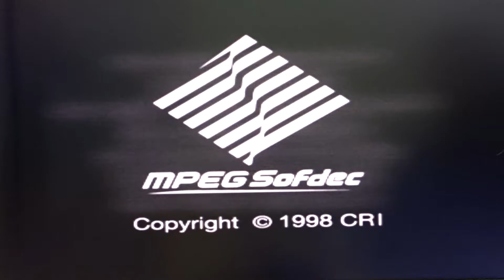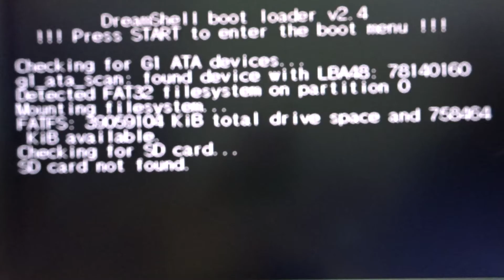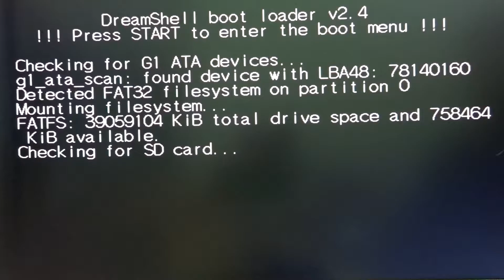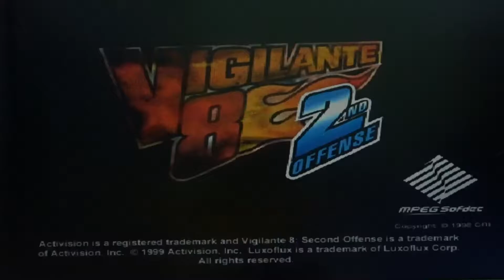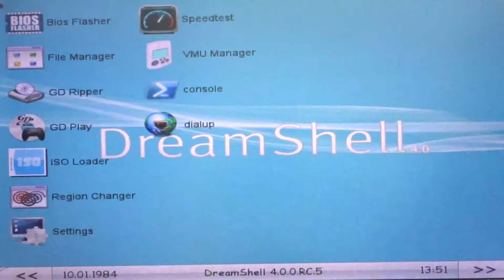[WIP] DreamShell 4.0 RC 5 and ISO Loader v0.6.8 - 4 Wheel Thunder + CDDA test (IDE HDD,DMA,CDDA,VGA)